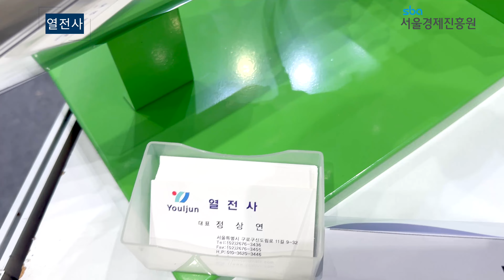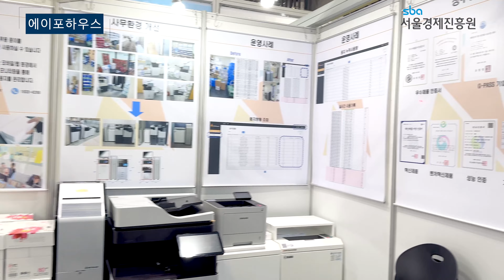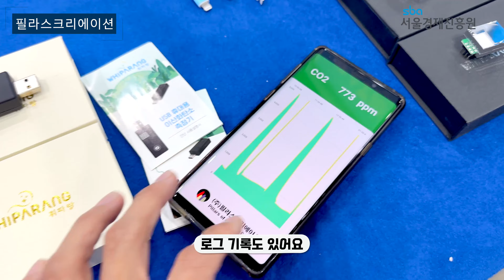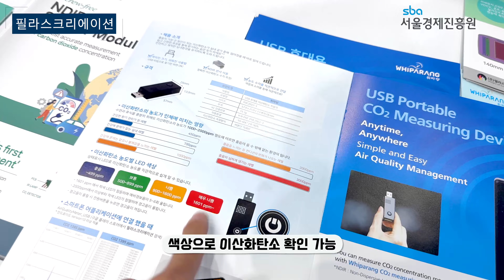홍수를 막고 이산화탄소 수치 체크 등 신기한 제품이 많은 2023 금속산업대전 이야기 (Feat. SBA)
23년 금속산업대전에 초청받아 다녀왔는데요, 실제로 자동차 금속 제조 등의 큰 산업만 있는줄 알았는데요 우리 실생활에 가까이 활용되는 제품들도 많더라고요.

신기한 제품들 많이 구경하고 왔습니다 :)

* 2023년 금속산업대전에서는 SBA 지원 사업으로 우수 소공인들이 '서울 기계금속 공동관'으로 참가했습니다.

BGM 한달 무료 사용하기

# 영상에 사용된 장비들

[카메라]

[렌즈]

[마이크]

[드론]

* 위 링크로 구매시 쿠팡파트너스 활동의 일환으로 일정액의 수수료를 제공받습니다. 채널 운영에 도움이 됩니다.